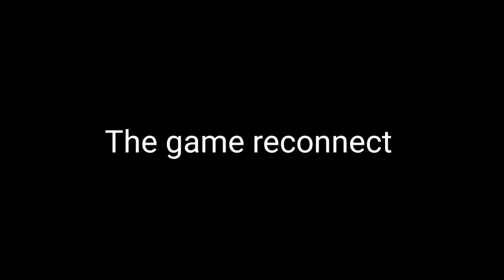FREE FIRE 2GB RAM VS 4GB RAM Custom gameplay || Garena Free Fire || Soldier Gaming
FREE FIRE 2G RAM VS 4GB RAM CUSTOM GAMEPLAY || Garena Free Fire || Soldier Gaming

DEVICE - OPPO A1K